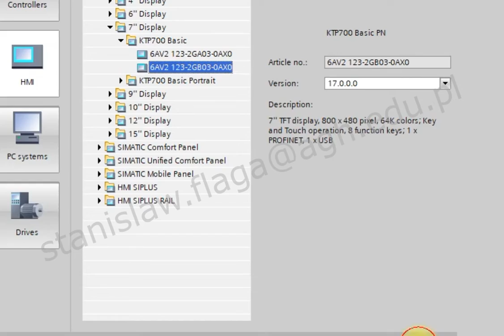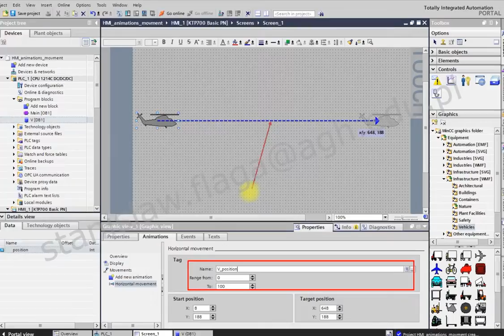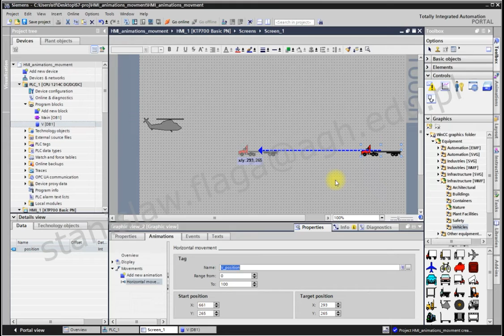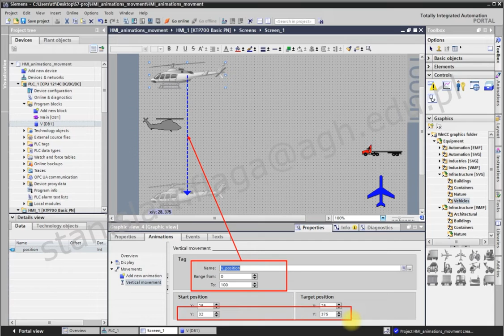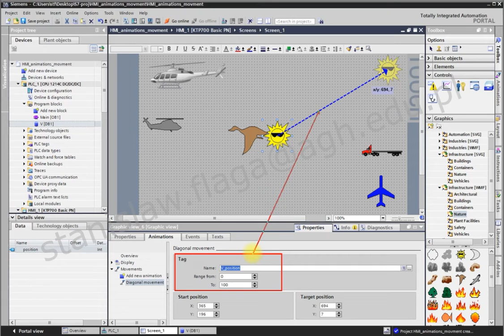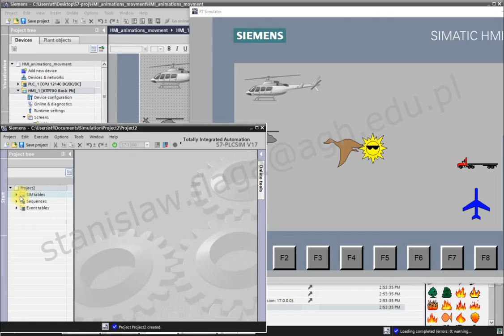HMI Panel dotykowy KTP 700, animacja ruchu, przemieszczanie obiektów.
HMI Panel dotykowy KTP 700, animacja ruchu.
Pokazano jak używać zakładki "Animations" i dodawać nowe animacje ruchu "movements"